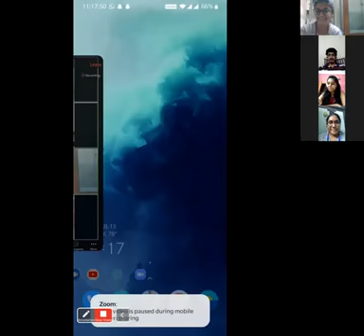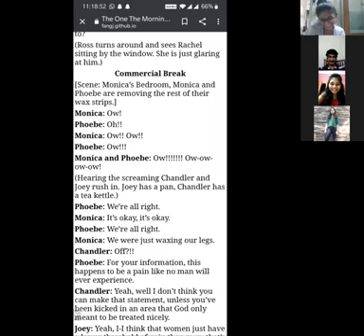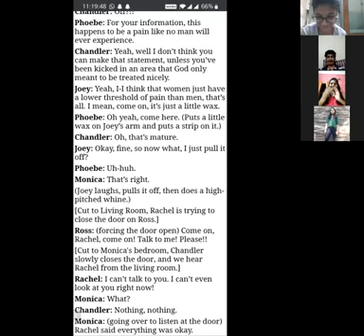The Ugly Naked Guys | Friends Re Enact